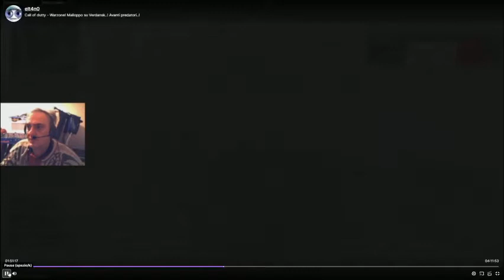COD - Malloppo - Modalità Western ?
Una partita che mi ha fatto venire in mente i vecchi film western, con i cowboy accerchiati dagli indiani e quei scontri alla "Ok corral", non dico altro

I miei link:

Ti aspetto dalle 22 in streaming..!

Se vuoi che migliori la grafica dello streaming puoi darmi una mano senza commission